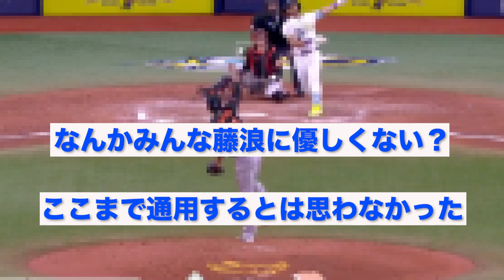藤浪、優しくされる..【なんJ反応】